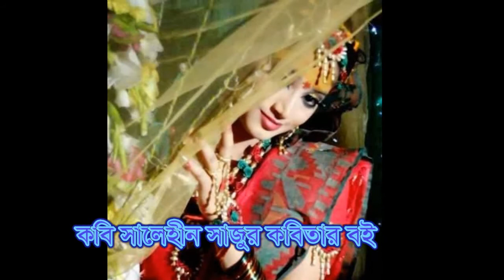ভালোবাসার স্মৃতিময় কবিতা। কবি- সালেহীন সাজু